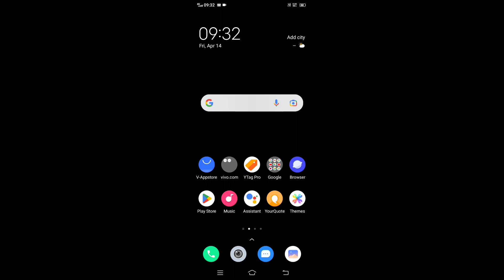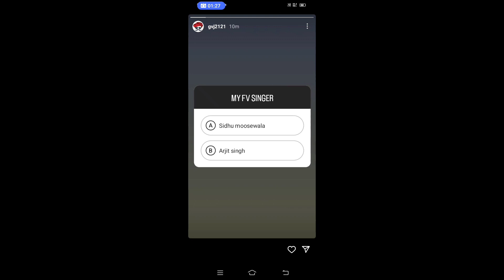instagram story par quiz ka wrong answer de diya ab use sahi kaise kare